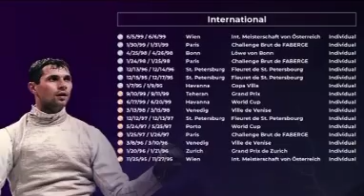On the top of the world by Folo Fencing